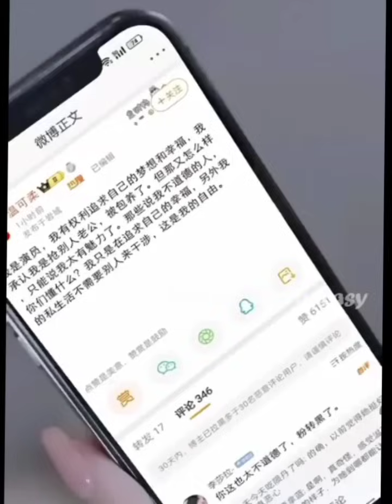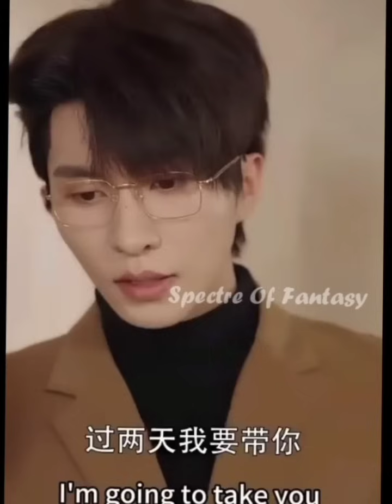Devil😈CEO Want Divorce but secretly loves His Wife but is too TOXIC to admit it